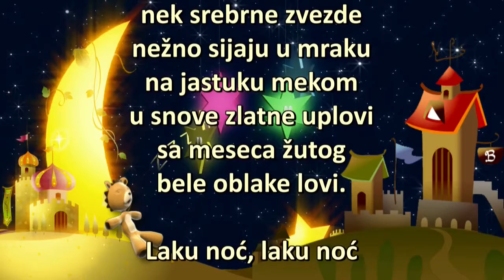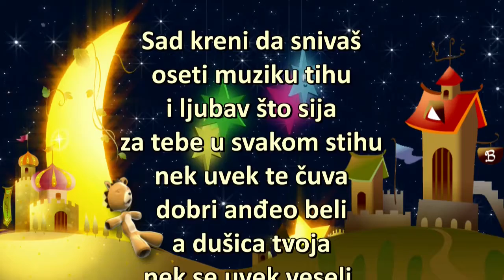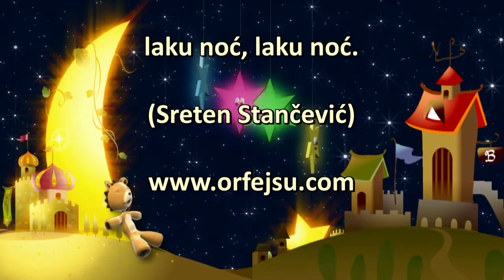Dečije pesme - Laku noć - Pesme za decu - Karaoke -Sreten Stančević